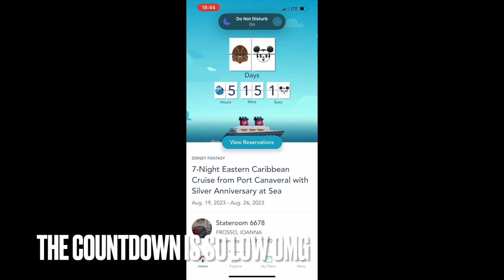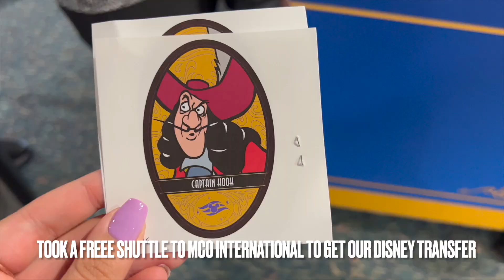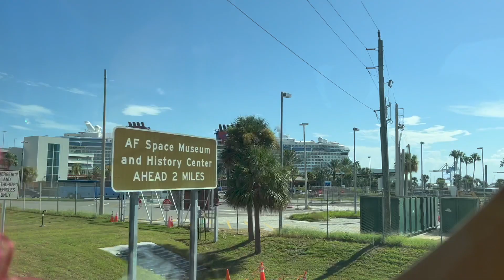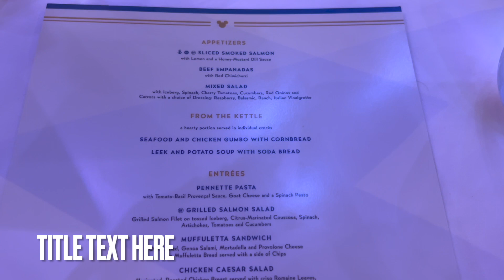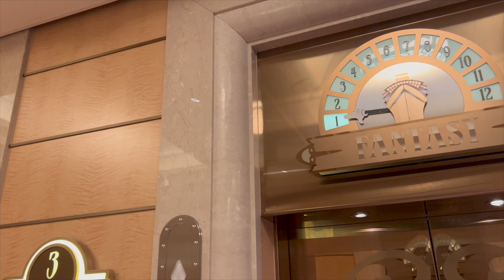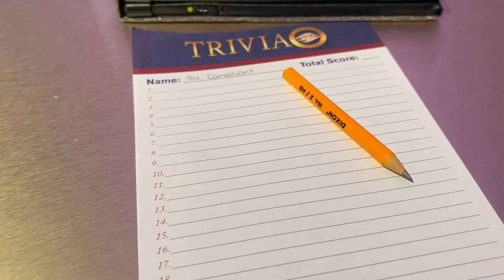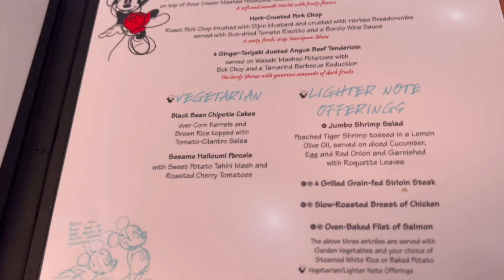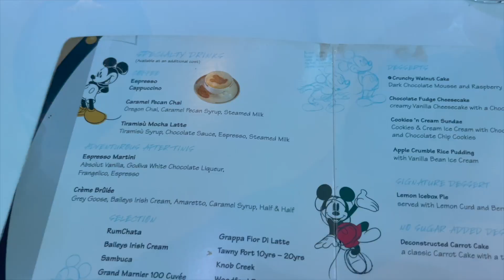Disney Fantasy August 2023: Travel Day + Day 1 Adventures!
Heyyy everyone and welcome to another vlog! On this trip, I went on the Disney Fantasy leaving from Port Canaveral (Orlando) August 19th-26th. I went with my parents and my aunt Soula! We flew into Orlando, Florida the night before and stayed at the Hyatt House. Our cruise went to Tortola, St. Thomas and Castaway Cay! I had the most amazing time and am so excited to share these vlogs with you all!

If you like the Mickey Ears that you see in the video, my mom just opened her Etsy shop!! Please help support a small business!